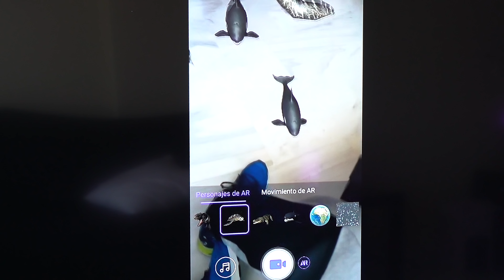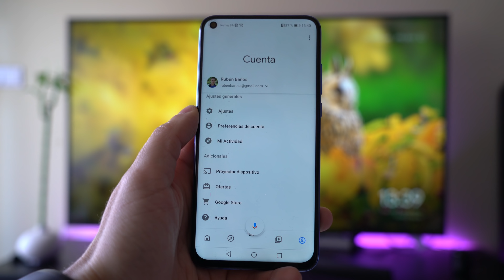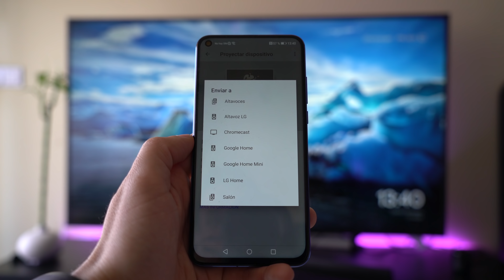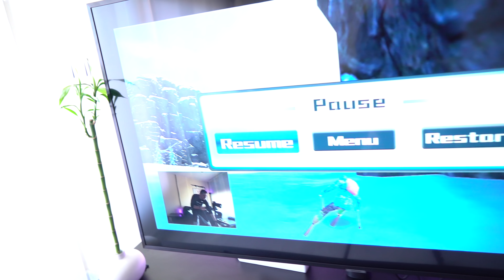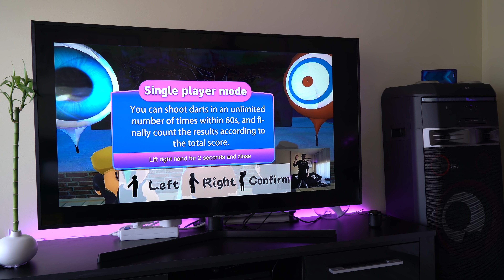Función ÚNICA de Realidad Aumentada en el Honor View 20!!!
Probamos las funciones para jugar directamente con la cámara TOF del Honor View 20 y su reconocimiento de cuerpo completo mientras nos marcamos un baile!
Compra tu Honor View 20

Canción: Fade
Artista: Alan Walker